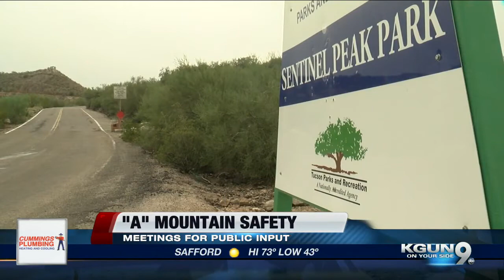KGUN9 On Your Side Latest Headlines | March 18, 7am